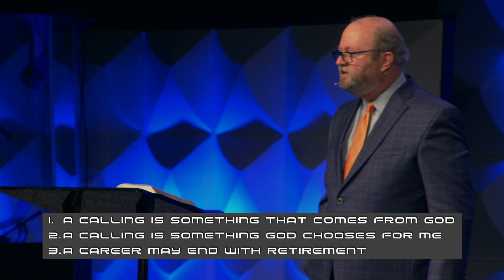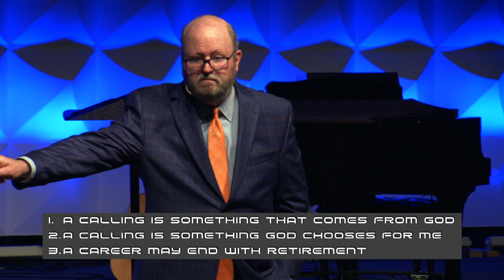"Our Work and Our Witness" | Dr. Mac Brunson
Dr. Mac Brunson continues to guide us through 1 Peter 2 with this challenging message.

Worship with us! Online services are every Sunday at 9:15 am and 10:45 am

If you’re interested in learning more about us as a church